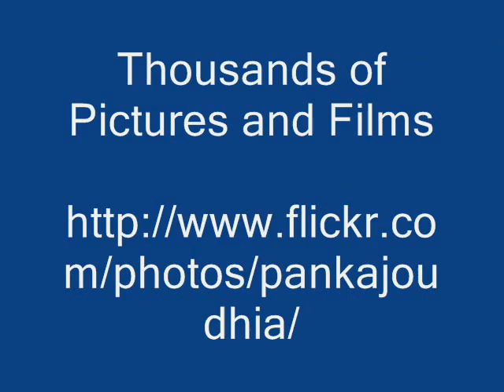Octonary Ingredients of Elatostema lineolatum Formulations: Pankaj Oudhia's Medicinal Plant Database